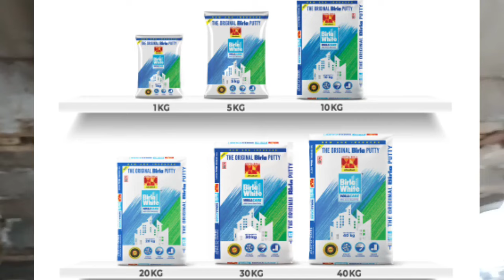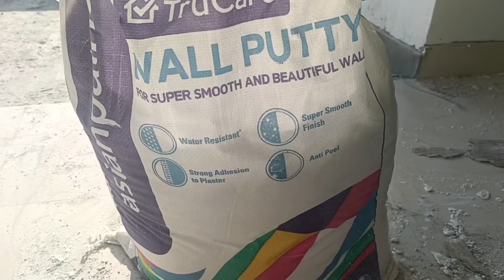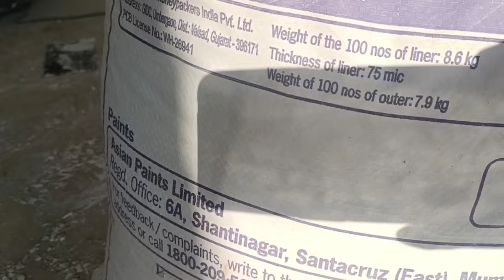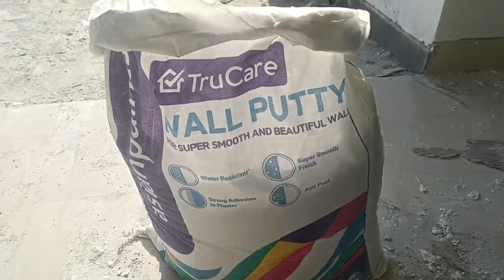Best wall putty in India | सबसे अच्छी वॉल पुट्टी कौन सी है? putty kaise kare | putty labour rate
Best wall Putty brand in India | ghar ke sabse achha putty kaun si hai? which is the best wall putty,

putty coverage area
wall putty cost
wall putty labour rate
putty kaise kare
putty karne ka sahi tarika
putty karne me galtiya
putty mixing ratio

Ph:- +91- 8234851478 (Only WhatsApp)
Delhi,